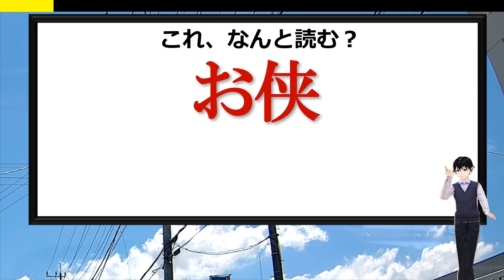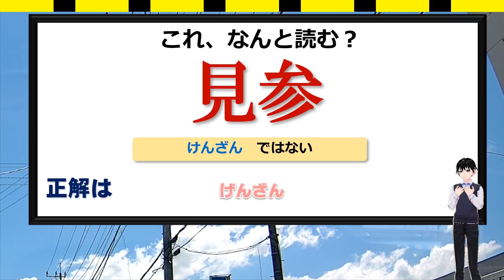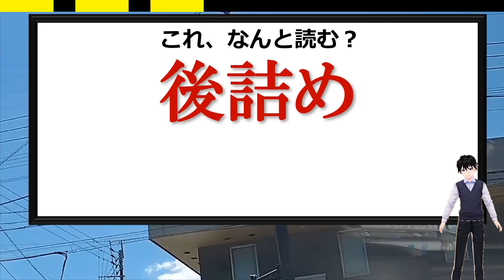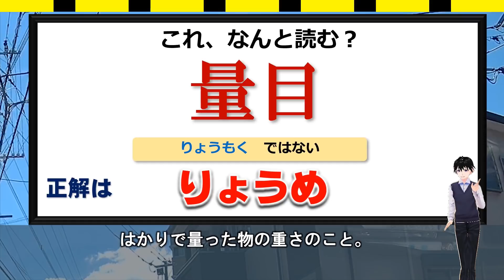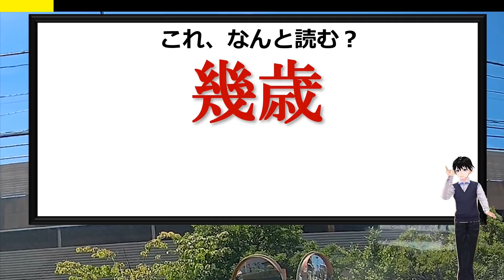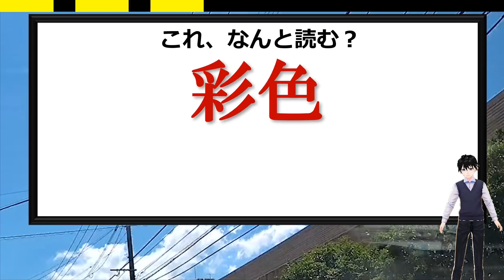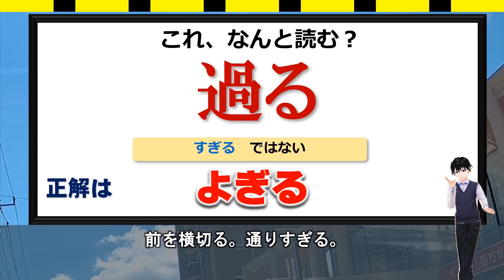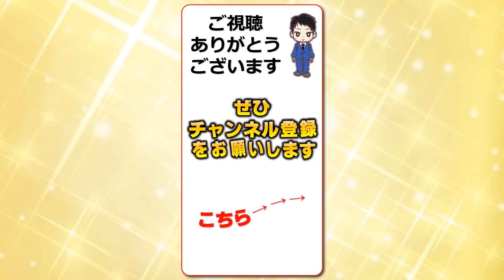【漢字読み問題】読み間違いが頻発する漢字問題！24問！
漢字自体は義務教育で習うレベルのものばかりですが、普段とは違う読み方をするため誤読してしまうケースが多い漢字の問題です。

知っているか知っていないかの違いだけかもしれませんが、やはり正しく読めるようにしておきたいものです。

今まで気づかなかった発見があるかもしれませんので、ぜひチャレンジしてみてください。

全部正解できたらスゴイですよ。

背景動画素材：オリジナル

【WEBサイト】
ネタファクト

ワールドファンシー